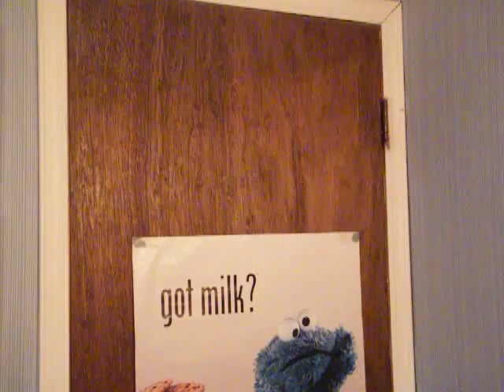Sixth Puppet Challenge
The puppet challenging with Ralph Bernard (cool boy puppet), Captain Johnny Anderson (hunter puppet), and the Alligator puppet.  Happy Memorial Day Everyone!